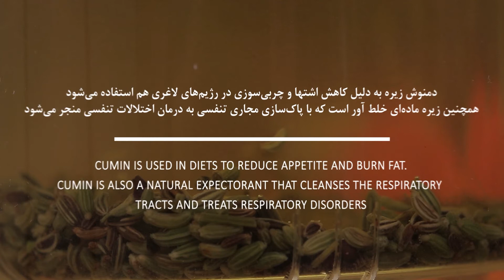دمنوش زیره - Cumin Tea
مواد لازم
زیره...   10 گرم
آب جوش...         به مقدار لازم

طرز تهیه:
زیره را با آب جوش داخل قوری ریخته و می گذاریم دم بکشد.